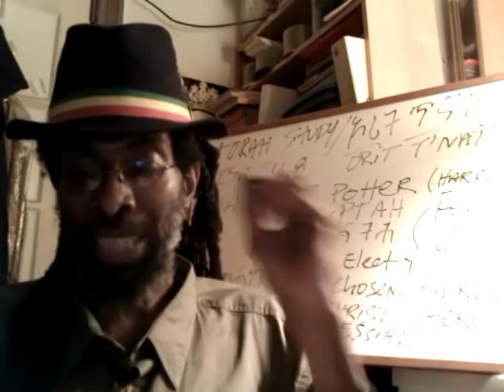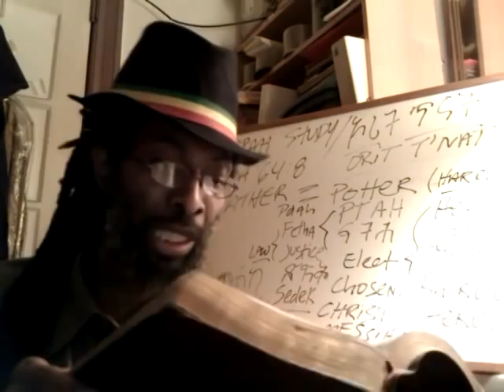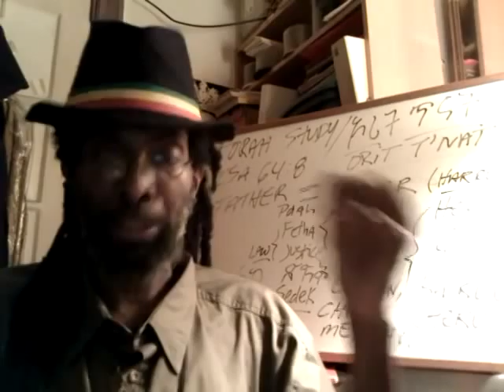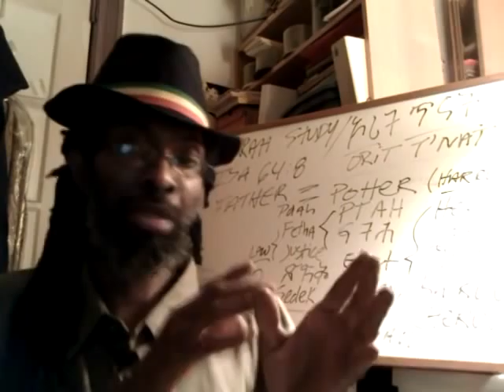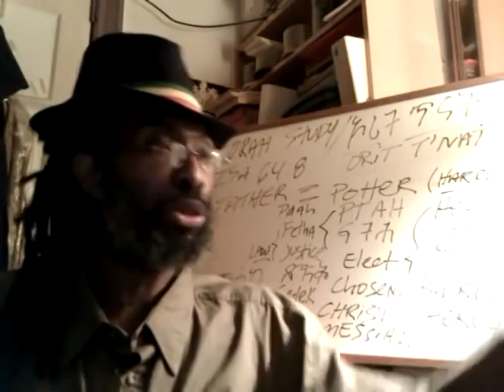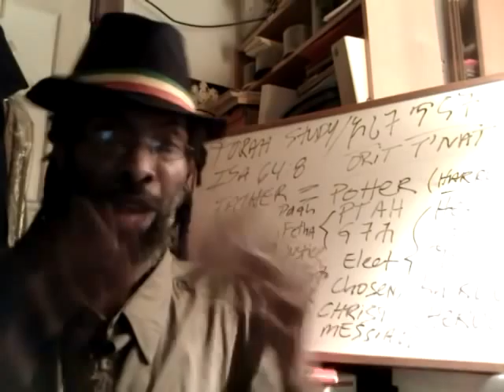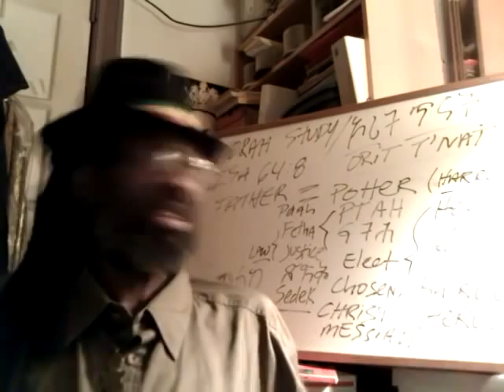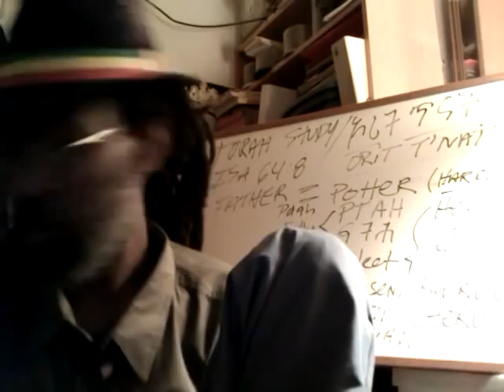Psalm 46 & Tergum (Interpretation) African ZION & RASTAFARI ALIYAH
RAS IADONIS Reads Psalm 46 & Tergum (Interpretation) African ZION & RASTAFARI ALIYAH 8/28/2011